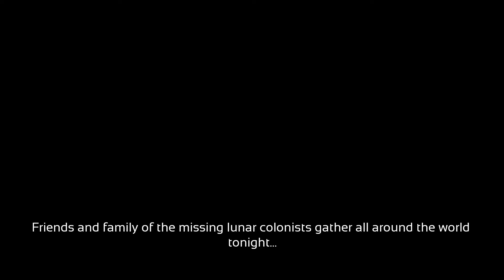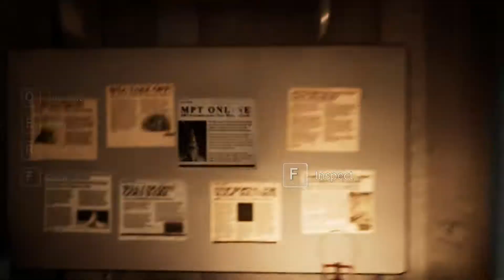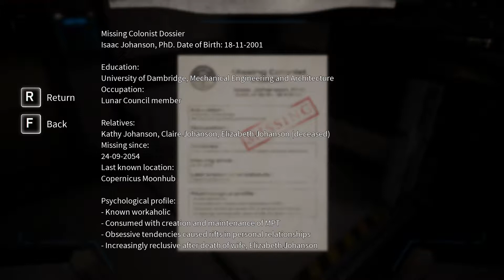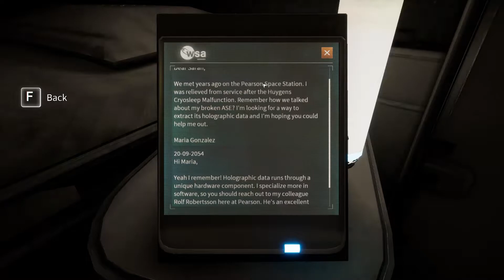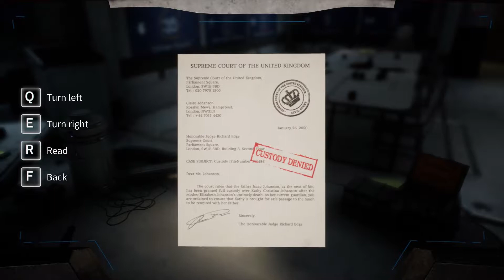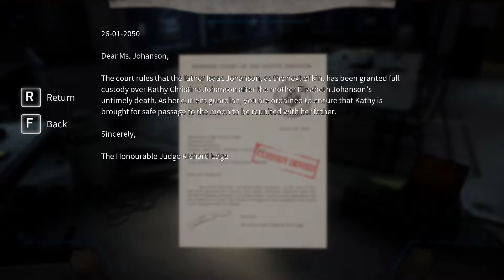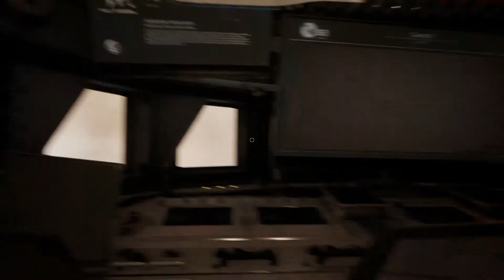Deliver Us The Moon Fortuna Huston may have problems! | Let's Play Deliver Us The Moon Fortuna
Welcome to Let's Play Deliver Us The Moon Fortuna gameplay! Save humanity! Solve mystery! Fly to the moon! All and more in Deliver Us The Moon Fortuna !

► Soo Neo, what happens today ? Well I'm glad You ask!!  ツ
Welcome back Everybody! To Let's play Deliver Us The Moon Fortuna gameplay – part 1.

About Deliver Us The Moon: Fortuna
CONTINUE YOUR JOURNEY IN NEW, FREE DLC

Deliver Us The Moon is set in the near future where Earth's natural resources are depleted. In an effort to solve the energy crisis, global powers created the World Space Agency and secured a promising new source of energy on the moon. The World Space Agency colonized and operated from the moon until one fateful night all communications with Earth ceased and the energy source was lost. Now, years later, you assume the role of Earth's last astronaut to go on a do-or-die mission to investigate what happened and save humanity.

During this adventure, your only companion is a small robot named ASE. Together you will traverse the moon, explore abandoned facilities, gather clues and ultimately uncover the secrets and hidden agendas that are at play. Only by relying on your wits will you have a chance at successfully delivering the moon!

Deliver Us The Moon: Fortuna Key Features:

* NARRATIVE EXPLORATION
Ruins of previous lunar missions have many stories and secrets to tell.
Use your Astronaut equipment to uncover the history of the lunar colony.
* NAVIGATE HAZARDS
There is no oxygen in space and malfunctioning systems litter the lunar landscape.
Surviving these hazards require an adventurer's mind.
* ENVIRONMENTAL PUZZLES
The lunar bases have fallen into disrepair and have become a challenge to navigate.
Unlock tools to overcome obstacles and dangers blocking your path.
* PLAY ON THE MOON
Float around in space and glide across the lunar landscape.
Experience weightless freedom and traverse the moon by foot, rover and monorail.